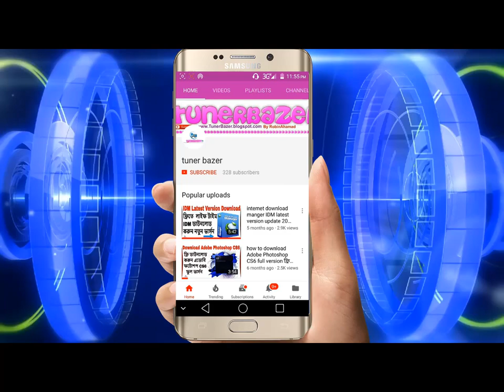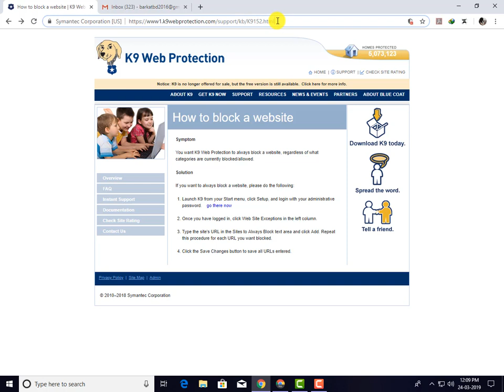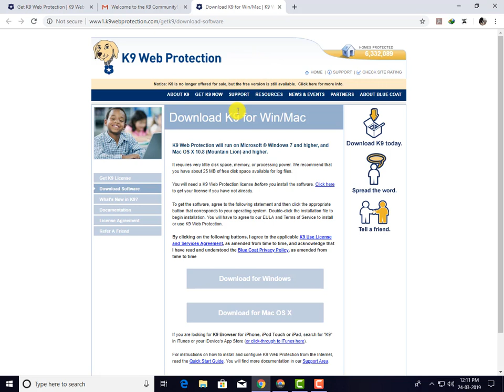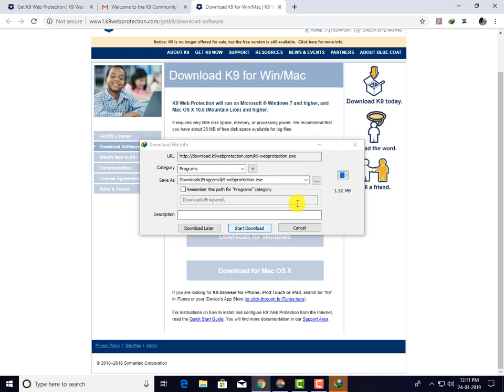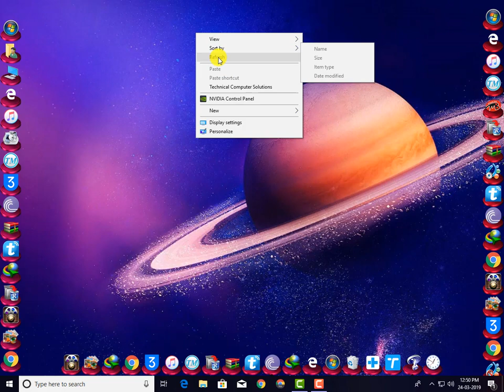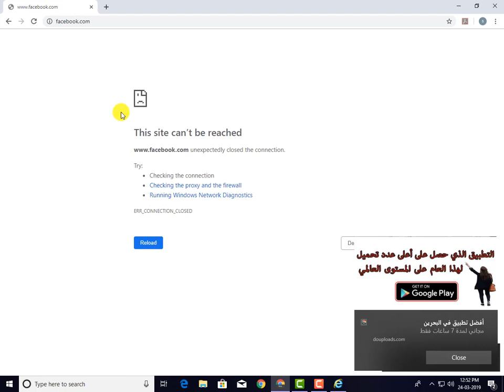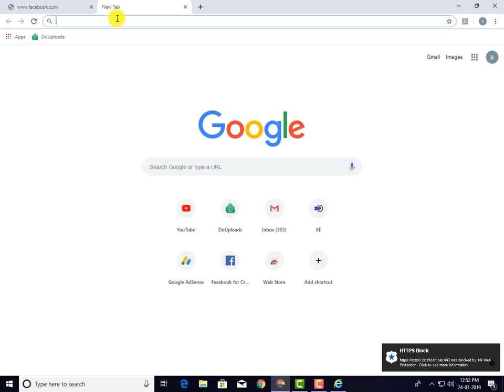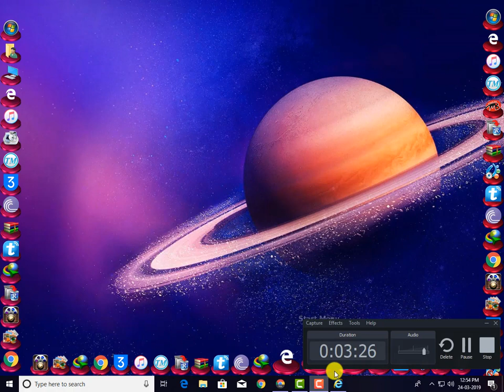Website Block On Computer ওয়েবসাইট ব্লক করে রাখুন সহজেই